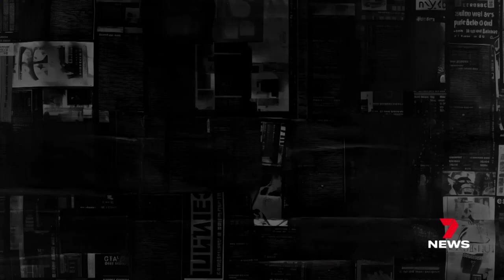AFP confiscate $1.1 billion proceeds of crime | 7 News Australia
Federal Police are having their best year yet, when it comes to confiscating the proceeds of crime.

Luxury cars, diamond watches, even mansions, as well as piles of cash.

Over the past 4 years, $1.1 billion worth, half of that confiscated this year alone.

7NEWS at 6pm. More local news

7NEWS combines the trusted and powerful news brands including Sunrise, The Morning Show, The Latest, and 7NEWS.com.au, delivering unique, engaging and continuous coverage on the issues that matter most to Australians. Watch 7 News Australia full broadcasts and full episodes nightly at 6pm and weekdays at 11:30am and 4pm on Channel 7 and 7plus.